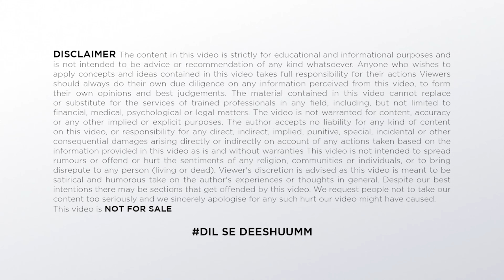Allu Arjun REACTS On Sidhu Moose Wala Death | 295 Sidhu Moose Wala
TIMESTAMPS:
Allu Arjun REACTS On Sidhu Moose Wala Death 00:00​
Sidhu Moose Wala 1:23
295 Sidhu Moose Wala 2:05